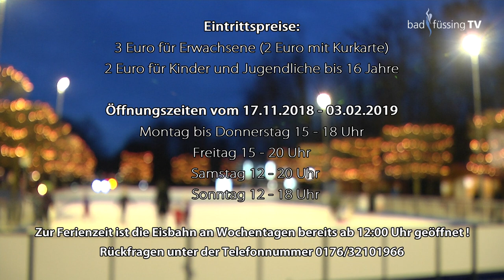Kunsteisbahn Bad Füssing am Kurplatz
Fröhlicher Kufenspaß ganz ohne Schmelzgefahr und auch dann, wenn der Winter Pause macht: Bad Füssings „Eisfläche“ bietet optimale Bedingungen für den perfekten Kufenschwung – auch ganz ohne echtes Eis. Die synthetische „Eisfläche“ ist etwa 20 mal 30 Meter groß und erfreute sich bereits in den beiden „Premierenwintern“ großer Beliebtheit bei Einheimischen und Gästen.
Neben einem Schlittschuhverleih gibt es auch in diesem Jahr einen Kiosk, der kleine Speisen und Getränke anbietet. Freizeitläufer und Stockschützen kommen dank großzügiger Öffnungszeiten gleichermaßen auf ihre Kosten.